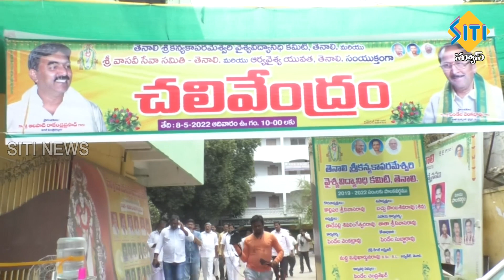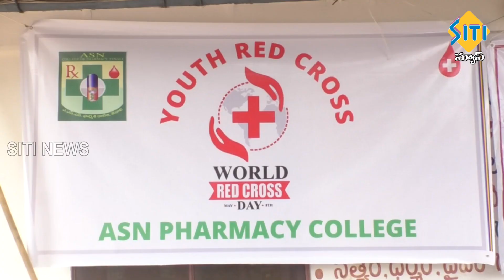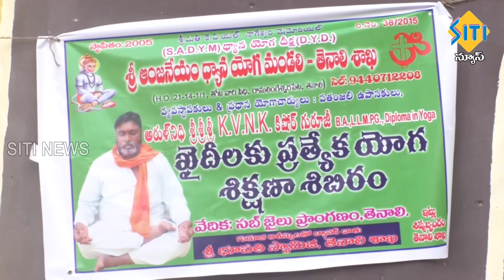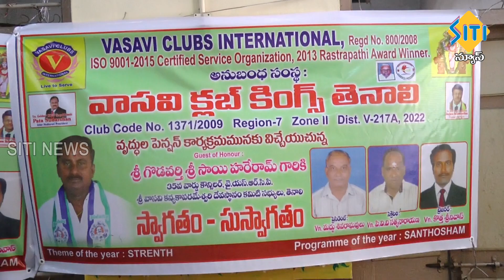TENALI SITI NEWS 08 05 2022 7 30 PM NEWS PART - 2